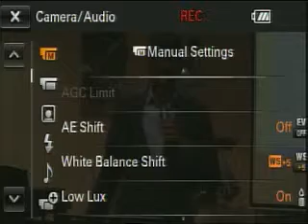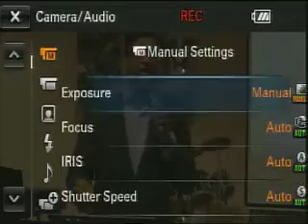THE HIGHER LIFE IN CHRIST | God's message | both spiritually and mentally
CITY REVIVAL CHURCH SINGAPORE presents THE HIGHER LIFE IN CHRIST 1st day

When we receive God's message, various profound changes can occur in us, both spiritually and mentally. The divine message brings spiritual renewal, with the Holy Spirit working within us to refresh our minds and soften our hearts toward faith and obedience.

It convicts and corrects us, revealing areas in need of change, leading us to align our thoughts and actions with God’s principles. As we embrace divine truth, our mindset and behavior transform, deepening our trust in God and helping us navigate challenges with godly wisdom.

The sacred teachings provide comfort, hope, and a deeper understanding of God’s nature and will, offering guidance for daily living. Engaging in God's truth brings spiritual growth, transformation, and alignment with Christ.

When a person hears a Christian sermon, several changes can occur on spiritual, emotional, intellectual, and behavioural levels. The Holy Spirit may convict the listener of sin or prompt them toward repentance and faith in Christ. Believers may feel spiritually uplifted and encouraged, strengthening their faith and commitment to God.

Over time, regular exposure to sermons can contribute to spiritual growth, leading to a deeper relationship with God and a more Christ-like character. Sermons that focus on God’s love, grace, and promises can provide comfort, especially in times of distress. The message may inspire hope, joy, or a renewed sense of purpose. Listeners migh feel challenged to change their behaviors, attitudes, or beliefs in alignment with Christian teachings.A sermon can deepen one’s understanding of biblical truths, theology, and Christian living.

It may prompt listeners to reflect on their lives, values, and the direction they are heading.Listeners often gain new insights into scripture and how it applies to their lives. Sermons often include practical applications, encouraging listeners to make specific changes in their lives, such as loving others more, forgiving, or engaging in acts of service. Some sermons may lead to life-changing decisions, like committing to a new course of action, mending relationships, or engaging more deeply with the church community. Hearing a sermon in a communal setting can strengthen one’s sense of belonging to the Christian community.

Sermons often encourage listeners to serve others, leading to increased involvement in church activities or outreach programs. Each of these changes depends on the content of the sermon, the spiritual state of the listener, and their openness to the message.